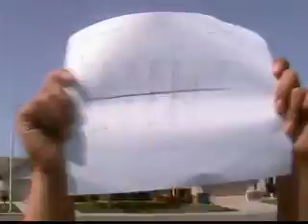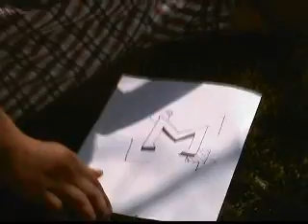Show Me A Sine - Franklin Gervacio (Original)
So, after almost a month of hard work, and not to mention a couple of roadblocks along the way, I give to you my math rap for the Deer Valley High School Math Rap 2008 Competition.

*Update! I won the math rap contest! Whoo hoo!
Check out Billy Spivy's!

"Show me a Sine"
Lyrics by Franklin Gervacio
Mixed & Mastered by Andrew Pak

(Verse 1)
Back to the days of the countin' on the fingers and toes
Adding, subtracting and multiplying down all them rows
Cause we chill from 93 'til infinity, feelin' me
Graphing parabolic functions reachin' up 'til eternity
The sum of arithmetic sequences, we solve it fast
It's easy once you add the first term to the last
Take that sum, multiply by half the terms you got
Forget your calculator cause we drop it like it's hot
Movin' on dividin' fractions, easy as pi (3.14)
You just flip the bottom and you multiply
It's the F to the O to the I to the L
Binomial Distribution, yeah this time's for reals
So just Please Excuse My Dear Aunt Sally
She don't know that this is how we chill up here in Nor-Cali
With the points and lines and the numbers through the roof
Side steppin', double checkin' postulatin' my proof
Sound waves in your ear, it must be a sine
I'll be spittin' on this math rap 'til the end of time, c'mon

(Chorus)
Hey! Hey! Hey! We solved it
Hey! Hey! Hey! We got it
Show me your sine
Hey! Hey! Hey! You know it
Mathematical rhymes

(Verse 2)
Spittin' straight knowledge, I make it my life
I be bustin' all them fractions like my pencil was a knife
No need to fear, your math savior is here
Calculatin', Graduatin' at the end of this year
Shootin' like a ray, one end point, the other goes
Euclidian geometry, where it ends nobody knows
Complementary, Supplementary, 90 to 180
360 like a circle, triangles don't even faze me
Permutations, Combinations, Order of Operations
Negative square roots is all imagination
Solvin' Rubik's Cube's with perfect algorithms
Don't even try to lie, you know rockin' to this rhythm
So listen, it's simple once you know
Math is the same wherever you will go
So here's someone with a little thing to say
Just spittin' a little wisdom en françias
*(French!)
Je m'appelle Pierre; Je suis l'homme de la Terre
Les Mathématiques, ça çe que j'aime faire
À mon Lycée, yes, every single day
Finis mes devoirs je suis expert de la pays
Duex et duex fait quatre, l'addition c'est façile
La réel problem de la vie, c'est diffiçle
Form exponetielle, j'écrit tout le temps
Isolatin' variables, leading coefficients gone
Est-ce que vous comprenez the things that I say?
Est-ce que tu sais that I hail from the bay?
Completin' squares, I swear I don't swear
Calculations so sexy you can't help but stare

(Chorus)
Regardez-moi
Les Mathématiques

(Verse 3)
Rocking conic sections from the first to last
Graphin' out hyperbolas, sketchin' asymptotes fast
Far from circular with elliptical eccentricity
Casting lucid shadows through the laws of perfect symmetry
Central Limit Theorem, relating samples in the end
Is your graph a function? The line test is your friend
Solve a system and you'll know just where they intersect
Need help with trig? Haven't got there yet
Done so many operations I'm doctor Math
You'll be needin' serum soon, spreading knowledge like the staph
I'm 3 standard deviations from the central mean
Doin' all my homework in pen, cause my logic is so clean
Compound interest keeps me goin', constantly I keep on flowin'
Like an exponential function, I just keep on rollin' going
Don't forget to simplify, common factors need to go
Breakin' down dividin' right, that's all you really need to know
Inductively, inductively, this concludes my verses 3

(Chorus)
Show me a sin
Mathematical rhymes

*Translation:
My name is Pierre; I'm the man of the land
Mathematics, that's what I love to do
At my high school, yes every single day
Finish my homework; I'm the expert of my country
Two plus two is four, addition is easy
The real problems of life, that's difficult
Exponential form, I write that all the time
Do you understand the things that I say?
Do you know that I hail from the bay?
Completin' etc...